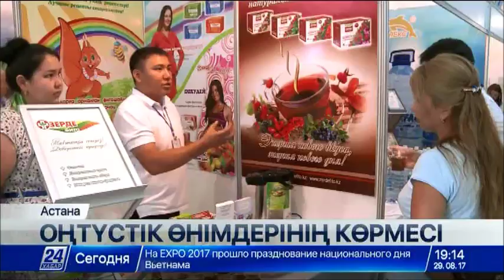Елордадағы «Оңтүстік өнімдері» көрмесіне 60-қа жуық кәсіпорын қатысып жатыр